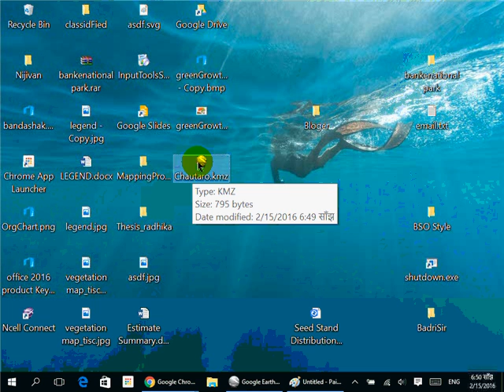Google Earth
Learn to save as in google earth